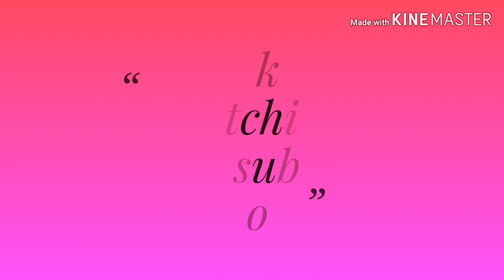Job Secure Or Not From Fake Experience Letter in MNC Company ? in hindi | How to get good job in IT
hi  friends,,,,
maine is video me btaya h ki aap agr fake letter se job pa lete ho to usme job secure h ki ni .

Only for IT Sector or IT profile

other link

plz subs to our channel

thnks a lot for watching .